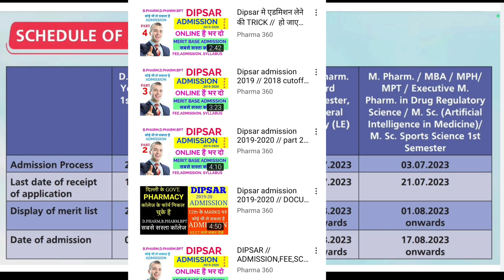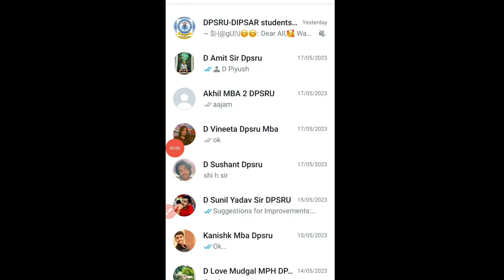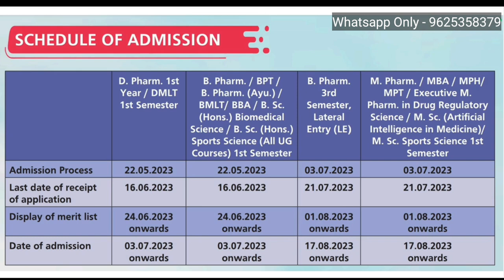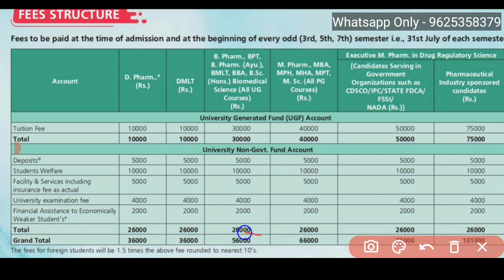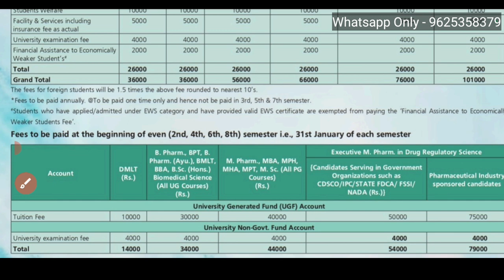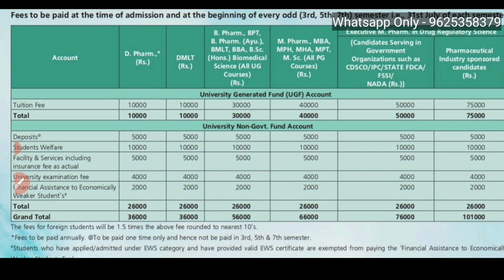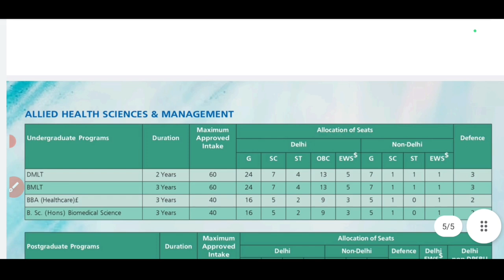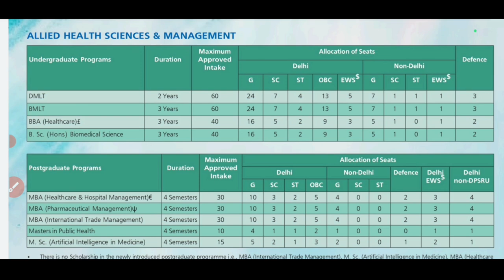DPSRU-DIPSAR Admission Open Now 🔥🔥 || B Pharma,D Pharma admission 2023 || Delhi Pharmacy College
Hello. Everyone👋
If Anyone Have Facing Any Issue Regarding Admission Please Do Connect On Whatsapp.

*Note: Be Aware Promotional Messages Will Not Acceptable.

Dipsar B Pharma Admission 2022
,dpsru Admission 2022,
Delhi Govt B Pharma Admission,
Dipsar Admission 2022
,Dipsar Cutoff
,Dipsar Pharmacy Admission,
Dpsru Pharmacy
,Dpsru Last Year Cutoff,
Top B Pharmacy College,
Low Fee B Pharma Colleges,
Jamia Hamdard Admission,
Jamia B Pharma
,Delhi Govt Pharma College,
Top Private Colleges In Delhi,
Delhi Govt Pharmacy College,
Haryana B Pharma College
,B Pharma Entrance Exam
,Top Govt College In Delhi,
Up B Pharma College,Dipsar,Dpsru